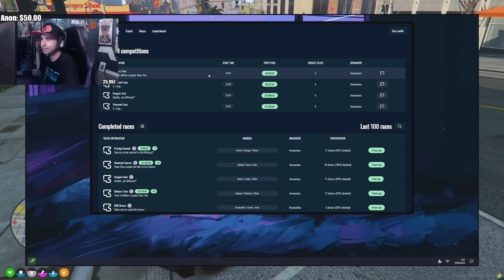Summit1g's Most INTENSE Race with New Car on ProdigyRP! | GTA 5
summit1g competes in super intense race with his new car on ProdigyRP & feels his heart race more than ever in GTA 5!

In this video you can find, summit1g gta rp, summit1g cop chase, summit1g funny moments, summit1g reacts, summit1g reaction, prodigyrp, chang gang, and much more!